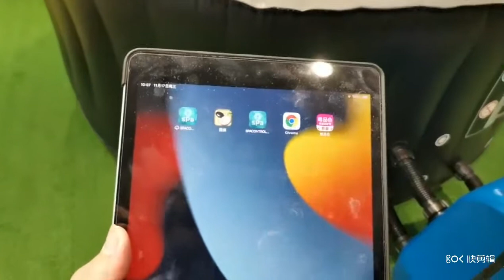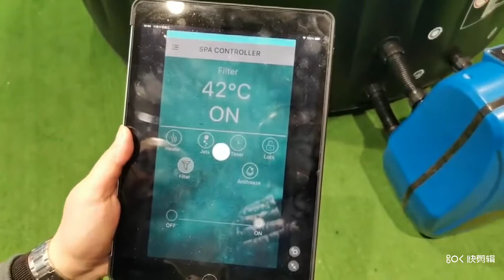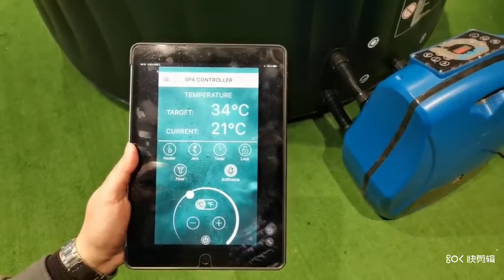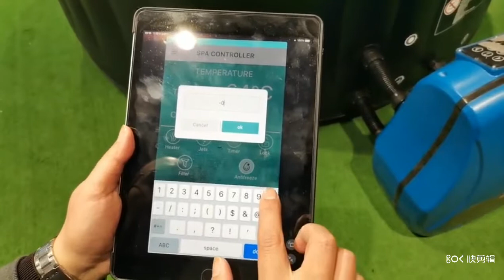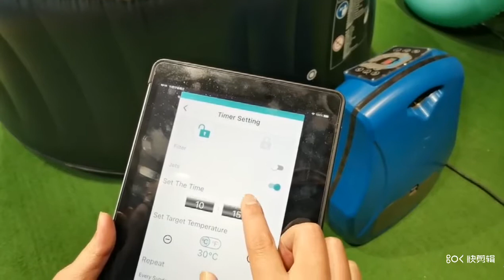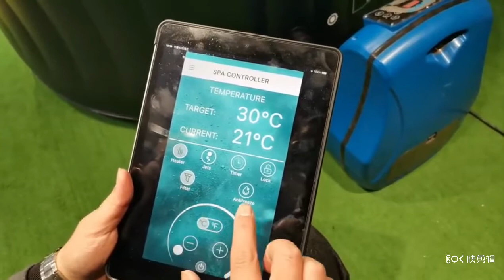avenli SPA app for remote control demonstration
A demonstration video to introduce how the APP control avenli SPA.